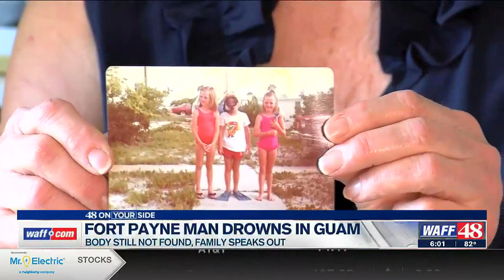Fort Payne man drowns in Guam, family shares his story.